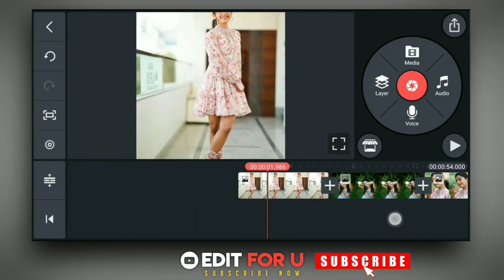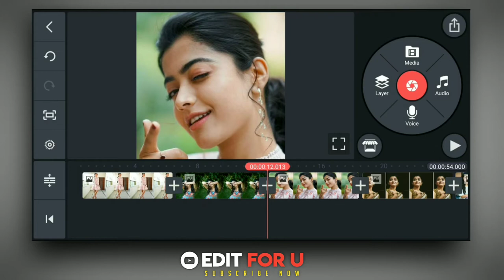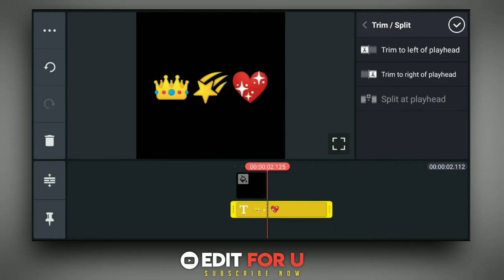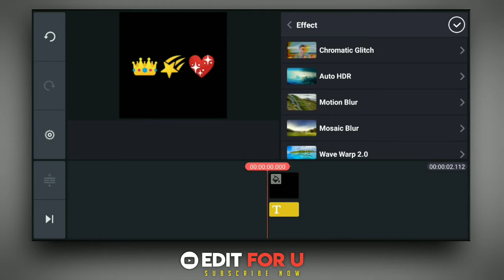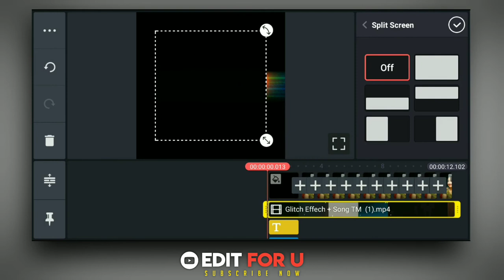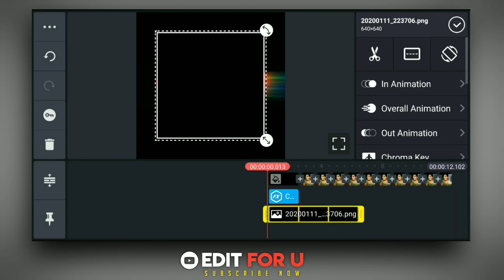How to Make Glitch Effect Status Video | Glitch Effect kinemaster 2020 | Kine Master | Edit For U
In this video I show you how to make glitch effect status video in kine master 2020.